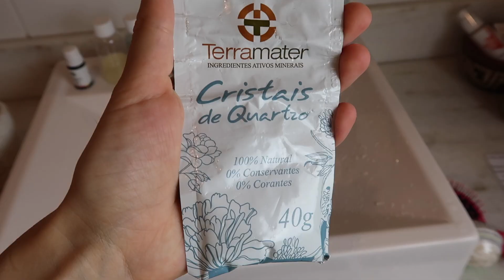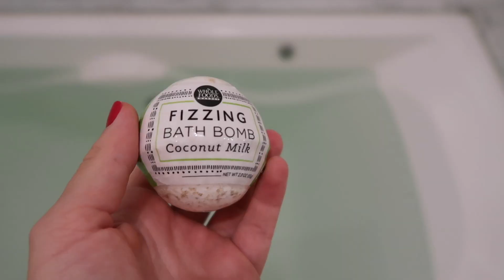VC NÃO VAI ACREDITAR EM COMO FIZ PARA *FICAR BONITA!*